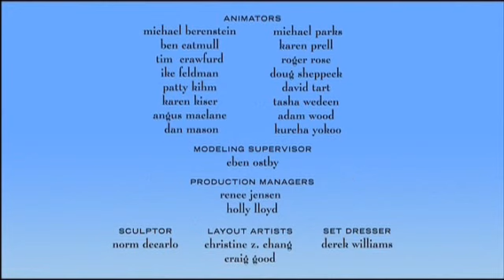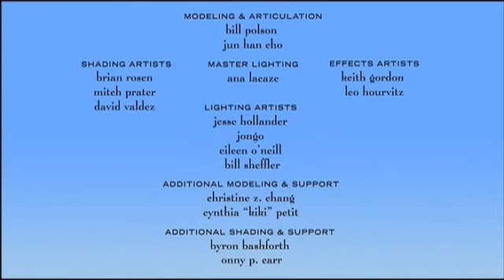Funny birds animated 2013 HD